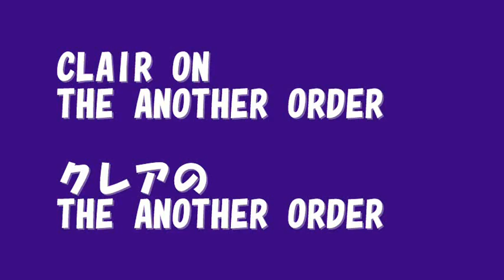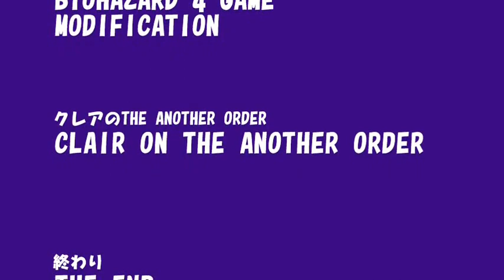バイオハザード 4 改造ゲーム「クレアのTHE ANOTHER ORDER」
It is the first time of CLAIRE ON THE ANOTHER ORDER.
クレアキャラクターを使ったTHE ANOTHER ORDERです。

※この動画は、視聴者の方のリクエスト(クレアキャラクターを使ったゲームプレイ動画)　により制作しました。